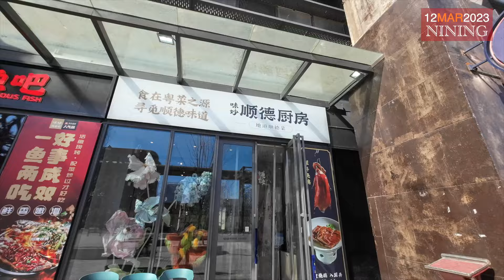SISTER TALK tentang PENGALAMAN PARIWISATA KE BALI DAN GADUP KEKINIAN PEMUDA TIONGKOK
Hai NIHAO, saya Nining, asli Tiongkok.
Hari ini mengajak adik sepupu untuk ngobrol sebentar mengenai cerita dan pengalamannya sendiri di Pulau Bali beberapa tahun lalu, dan juga gaya hidup dia sebagai seorang gadis muda Tiongkok.
Bikin teks tidak mudah, jangan malas nontonnya ya, wkwkwk.